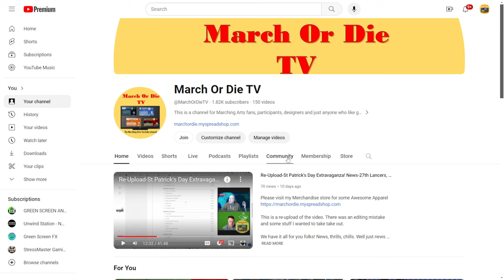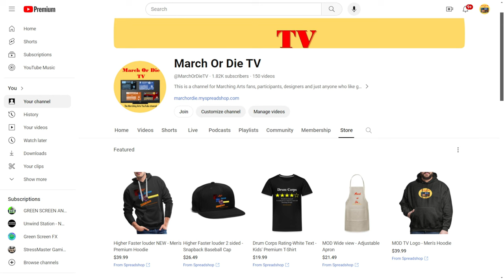DCI 2023-Blue Knights Drum Corps Reaction-Unharnessed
This is a visually pleasing show. They have a really good sound and super colorful. It is so good to watch these shows again and have fresh perspective on the shows. They placed 12th and gave a great performance excited to see what they do this summer.
BTW-They audio was cutting out because of my wireless earbuds. It sounds fine on here.

Stressmaster

This is the channel that you can see marching arts related content. drum and bugle corps, DCI (Drum and Bugle Corps) and other news. please make sure to subscribe if you haven't already.

World Class Corps
The Academy
Blue Devils
Blue Knights
Blue Stars
Bluecoats
Boston Crusaders
The Cadets
Carolina Crown
The Cavaliers
Colts
Crossmen
Genesis
Jersey Surf
Madison Scouts
Mandarins
Music City
Pacific Crest
Phantom Regiment
Santa Clara Vanguard
Seattle Cascades
Spirit of Atlanta
Troopers

Open Class Corps
7th Regiment
The Battalion
Blue Devils B
Blue Devils C
Carolina Gold
Colt Cadets
Columbians
Gold
Golden Empire
Guardians
Heat Wave
Impulse!
Legends
Les Stentors
Louisiana Stars
Raiders Burlington
River City Rhythm
Southwind
Spartans
Vanguard Cadets
Vessel
Watchmen